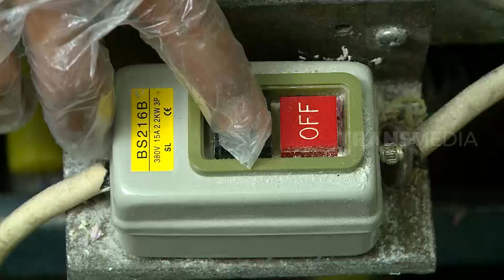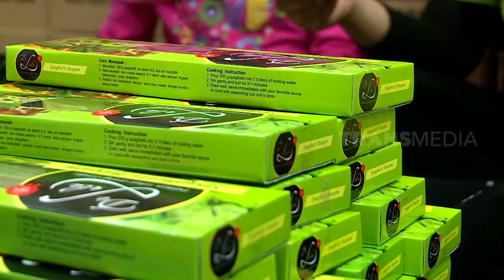MIE WARNA WARNI DARI PEWARNA SAYURAN | LAPTOP SI UNYIL (01/11/19) PART 3